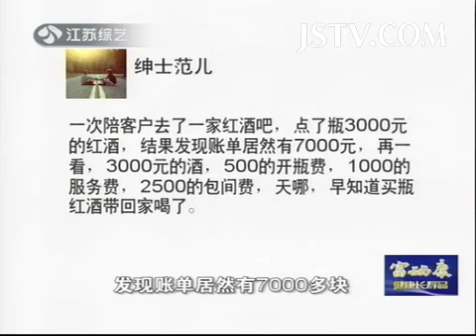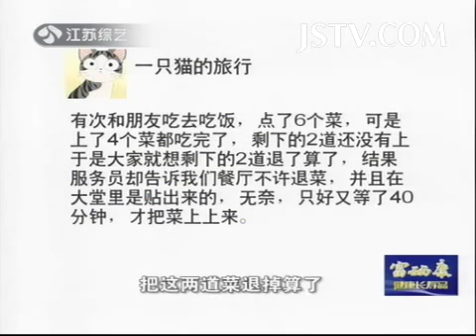全家脱口笑 遇事不冷静的后果 150114 【欢迎订阅】